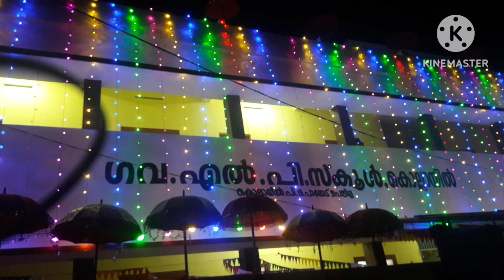18 December 2023